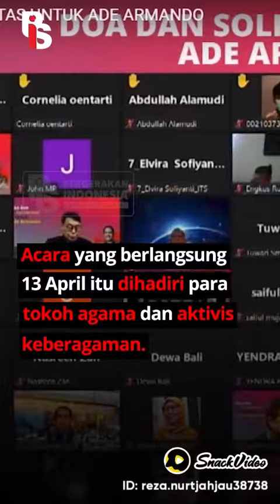pray for ade armando